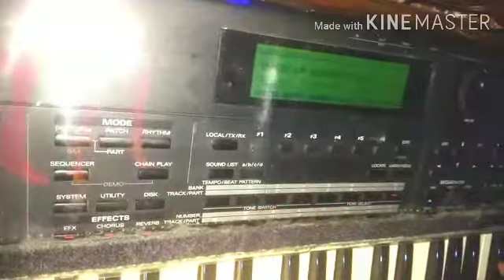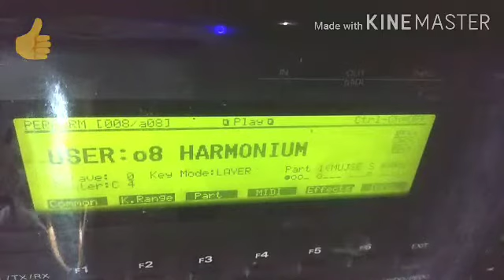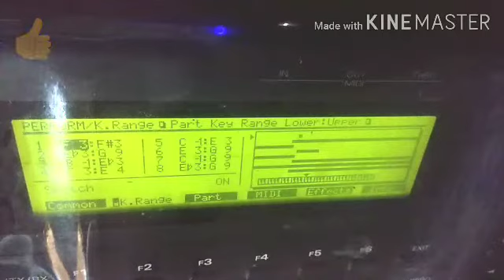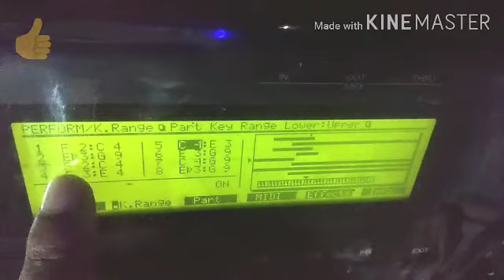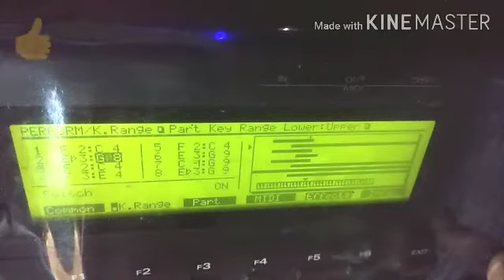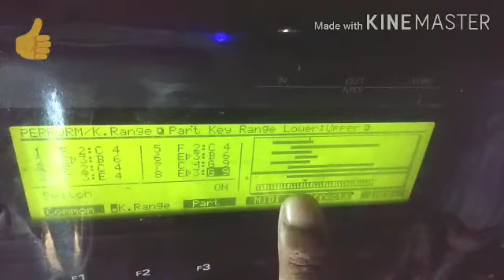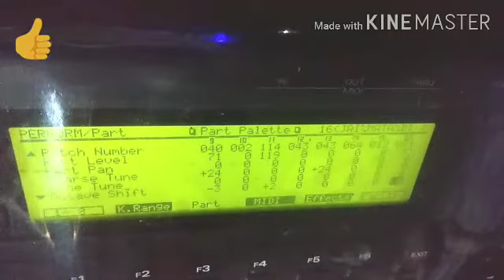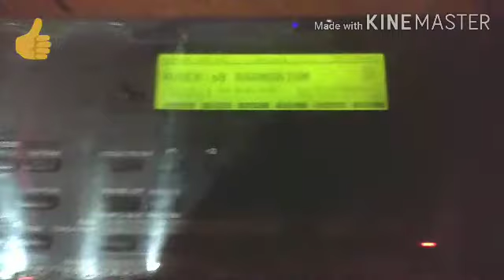Roland_xp60_left_hand_player_setting How_to_set_right_hand_bass_cord Right_hand_bass_parform_tone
Roland XP60 Left hand parform setting
Pendrive_formet_kaise_karain_keyboard_seHow to copy single tone in Roland xp60 keyboard

Ye video sirf left hand keyboard players ke liye hai.

Roland XP60 main parform Ko left hand split kaise karain.

Created & Editor
Sonu Mishra